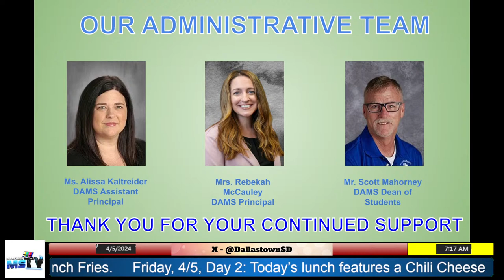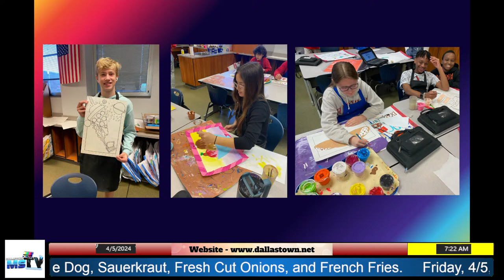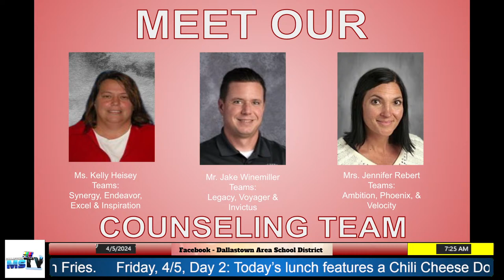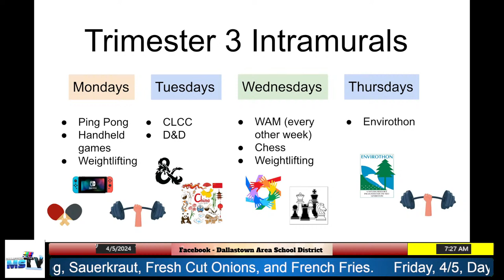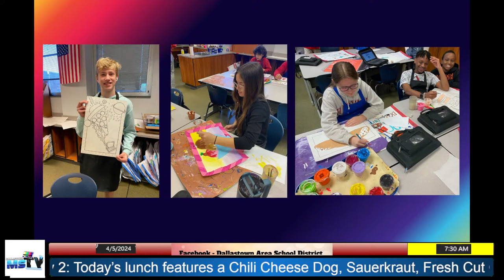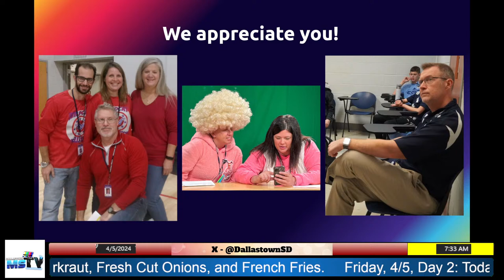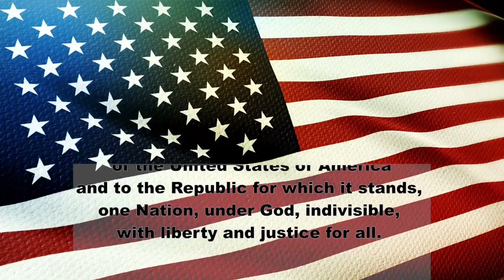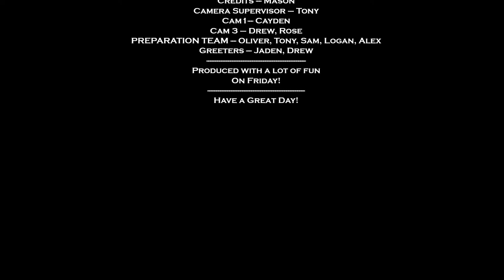Friday, 4/5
Chapters:
0:00 Pre-Announcement Slide Deck
18:32 Introduction/Pledge
20:04 Weather Report
20:44 Announcements
22:03 Special Eclipse Message
24:52 Pizza Party Winners

Digital Artwork Attribution: DALL-E; Cordell Epps

Audio Attribution: Pre-Announcement Slide Deck Audio: Beats by Trent Freeland